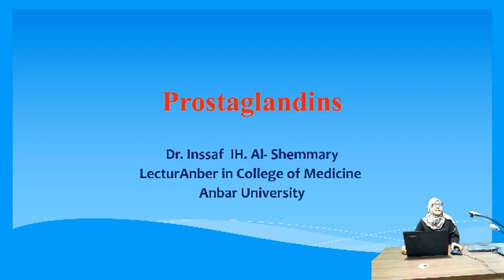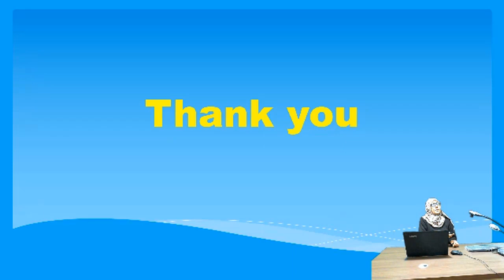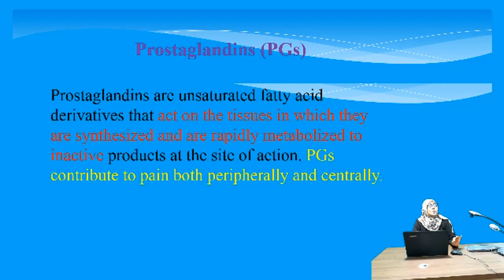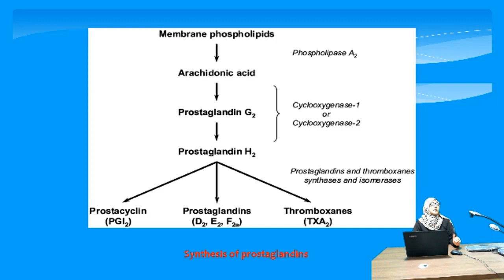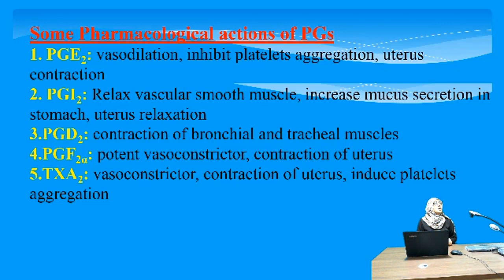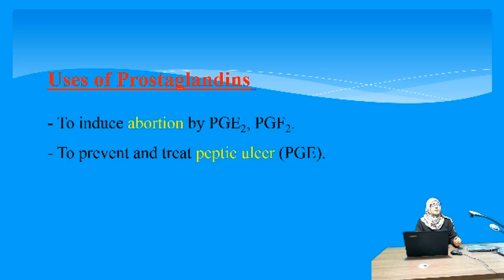محاضرة د.انصاف ابراهيم حسين (Prostaglandins/للمرحلة الثالثة/ كلية الطب)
جامعة الانبار
رئاسة الجامعة
كلية الطب
المرحلة الثالثة
د.انصاف ابراهيم حسين